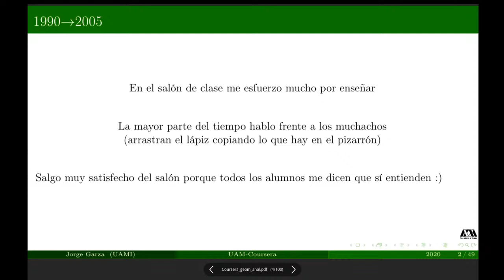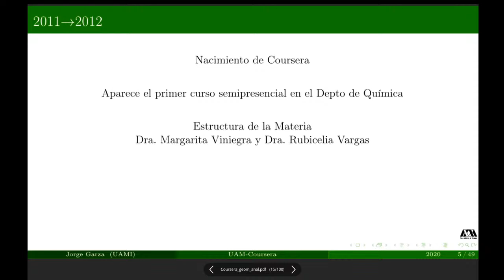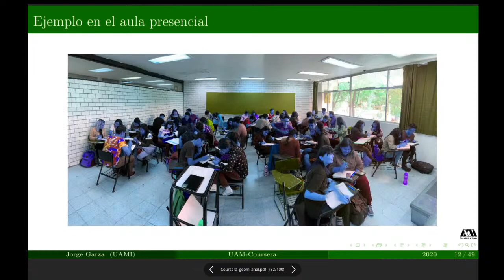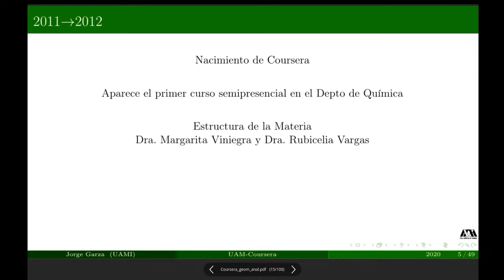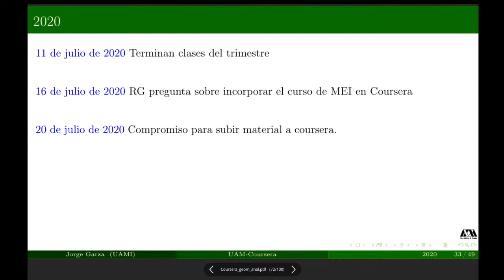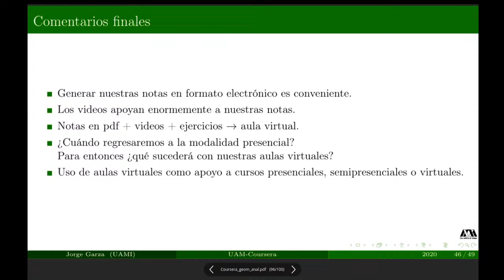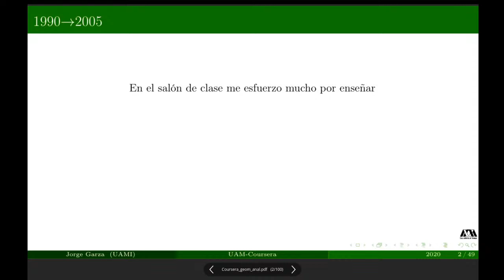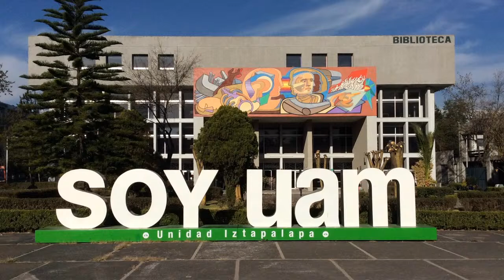División de Ciencias Básicas e Ingeniería: Seminario Divisional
Transitando del Aula Presencial a un Curso en Línea Masivo y Abierto. En este seminario se compartirá una experiencia que va desde un curso presencial asistido por tecnologías de la información en el aprendizaje, hasta la puesta en marcha del primer MOOC de la UAM en Coursera. Seminarista: Jorge Garza